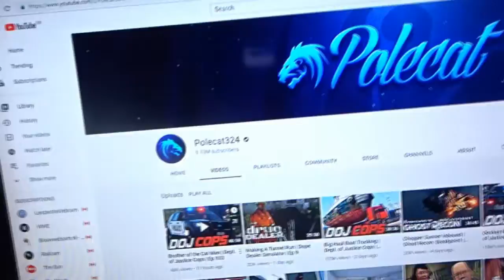Riding to Shops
{Wednesday}-In Today's Vlog,
So It was a day off from work as I have a few things so we got the SL1 to Oughtibridge then 57 up to my nannan with my mum & stayed there for a bit then afterwards we got the Bus over to Infirmary Road for Wynsors for new shore got 2 new pair of shores then got the tram over to Hillsborough got a few things in Hillsborough then I popped in to BHF to see who's on and seeing the payed staff and they ask if I can do in the morning until 1pm and i'm fine with that then that we got the tram & its a tram what followers me around AGAIN LOL anyways when I got home I chilled out on YouTube and do some off my catch up and so we will see you all tomorrow on this channel for the vlog but if you don't like to watch the vlogs then I will see you all on Sunday for Football Sunday or I will see you on Monday over on James & Grace Vlog for the weekend vlogs.

P.S. From 01/09/2020 until 22/10/2020 they will be NEW Transport Videos then from 23/10/2020 until 25/10/2020 (The Weekend) will be Edited Videos and from 26/10/2020 until end off the month will be New Transport videos then from 01/11/2020 until 30/11/2020 will be edited videos and from 01/12/2020 will be all NEW Transport Videos but for each month they will be Edited videos on a Wednesday's.